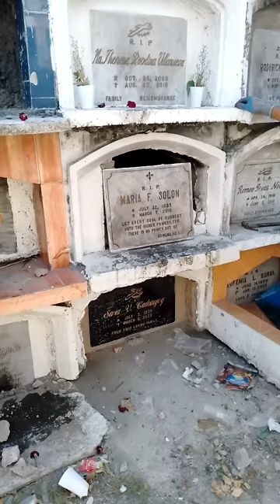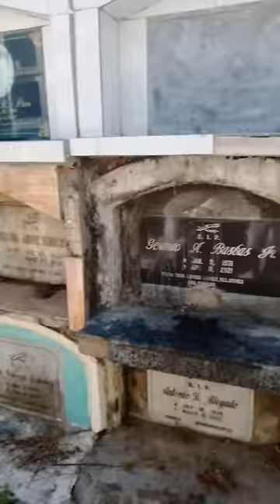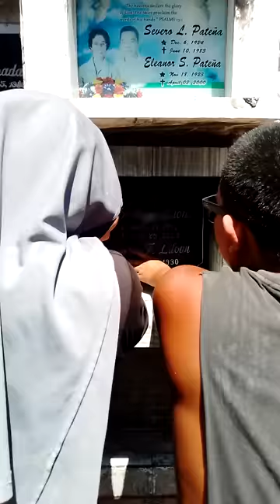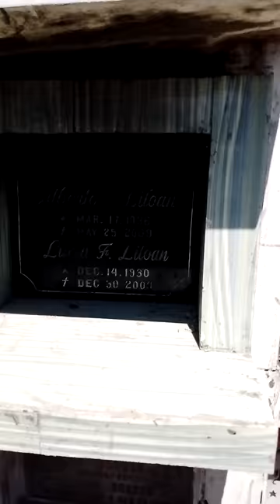Nahabawa na si lola Maria Solon | Porma pa ang nawong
teroy# porma pa si lola